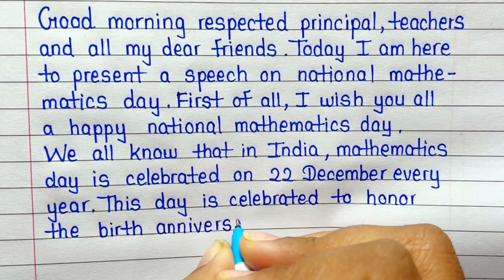Speech on national mathematics day in english || Maths day speech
In this video you will see english speech on national mathematics day. We all know that in India national mathematics day is celebrated on 22 December every year. This day is celebrated to mark the birth anniversary of Srinivasa Ramanujan.

Your queries-
National mathematics day speech in english
Speech on maths day
22 December maths day speech
Speech on mathematics day
Write on national mathematics day
About mathematics day